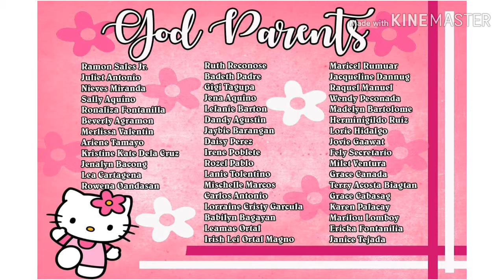Janelle'schristening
Welcome to the world of Christian